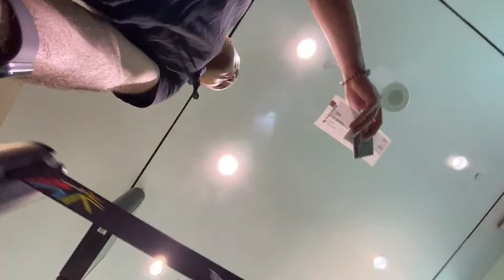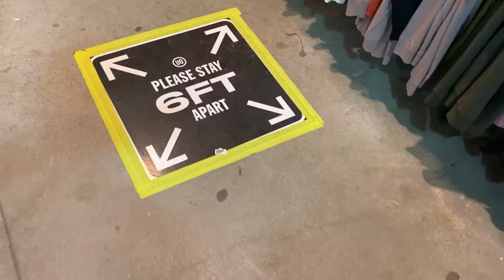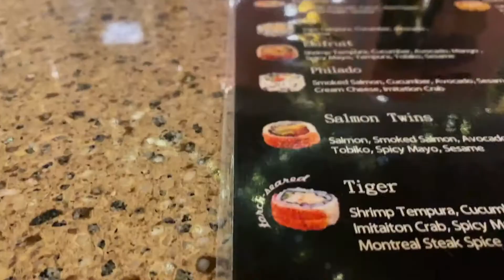Edmonton Vlog | Traveling during COVID-19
Traveling is still a scary thing for most people, but I travel to Edmonton in the midst of this global pandemic. See what it's like to travel during this uncertain time, and experience how one province is coping with this new norm of social distancing.